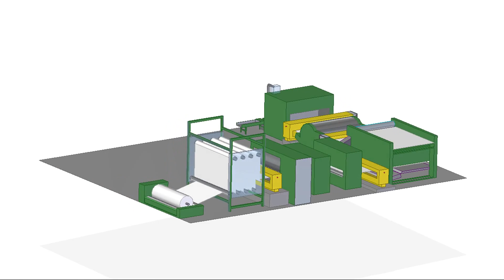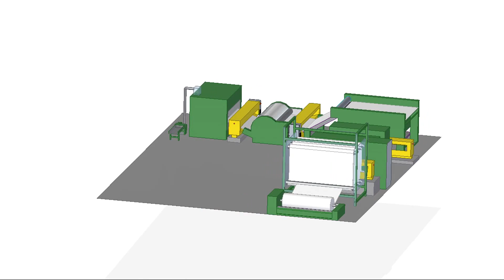M-Rays in nonwoven production lines at different stages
This video shows where you can place MRay-enabled gauges for measuring the basis-weight of nonwoven materials in a carding line. The main functional advantage of MRay technology is the large measurement gap, enabling measuring a thick pack of nonwoven material close to the material feeder. This enables quick feedback and reduces production losses. Please activate the subtitles for some explanation!!!